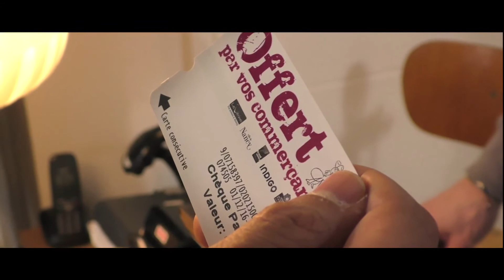Parking gratuit en centre-ville ? Les Vitrines de Nancy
Faire les courses en centre ville c'est quand même plus agréable que les centres commerciaux. Le seul problème, c'est le parking … Très compliqué pour ne pas dire l'horreur si on veut profiter d'une place gratuite. Heureusement, les Vitrines de Nancy et vos commerçants préférés ont plusieurs solutions à vous proposer : parking gratuit, forfait … et même plus encore ;)

Vitrines de Nancy
Place André Maginot, 54000 Nancy

Cliquez ici pour découvrir tous les bons plans des Vitrines de Nancy

NANCY REPLAY propose de découvrir notre belle cité ducale en images … Les meilleures adresses pour sortir, faire les boutiques, se divertir ou encore en découvrir toutes les gourmandises, les quartiers, les balades, son histoire, sa culture et surtout ceux qui la font rayonner.